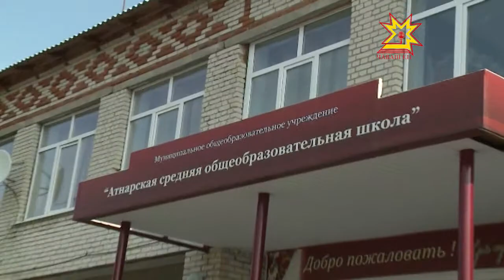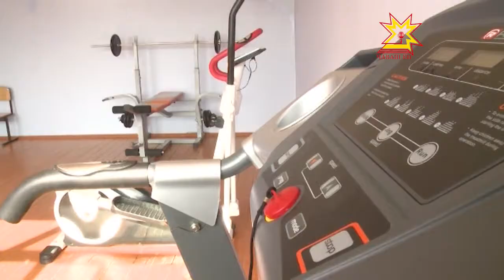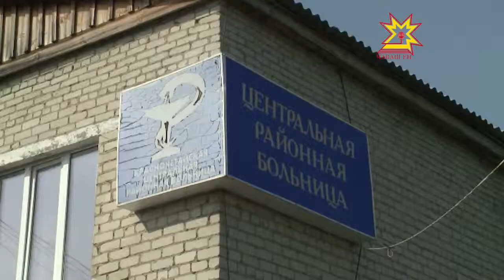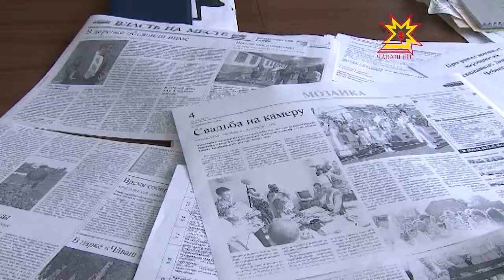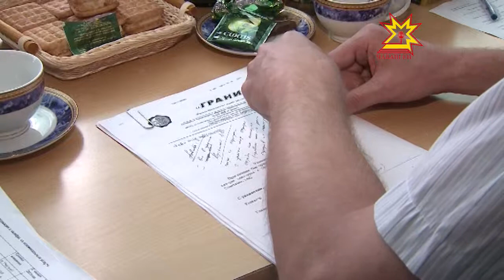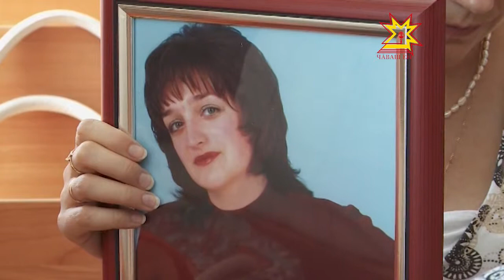Республика 13.08.2013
В выпуске:
- Глава Чувашии в Красных Четаях
- Иван Моторин проинспектировал долгостроящийся детский сад
- Иван Моторин посетил редакцию газеты «Советская Чувашия»
- Конкурс на лучшее озеленение и благоустройство столицы
- Заседание по делу бывшего судьи Емельянова
- Служба экстренной помощи «112»
- На чемпионате мира сборная России начала собирать медальный урожай